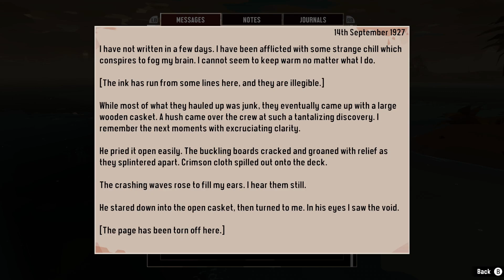Dredge 02 - The Ocean Calls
So yeah, maybe we're not to real eldritch monster after all, as there's clearly a few that are living nearby.
Still, we're not without help, so hopefully we can survive long enough to work out what the hell is going on around here...